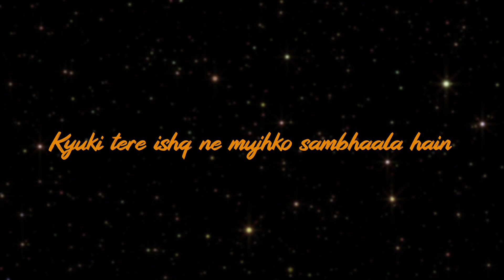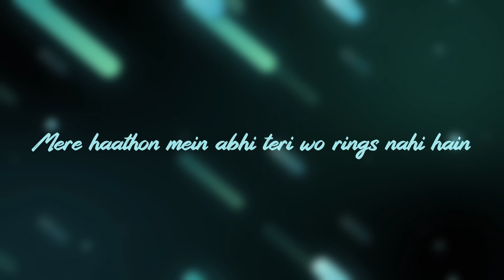Prestige - Blur (Official Lyric Video)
Stream it now on your favourite audio platforms!

Title: Blur
Artist: Prestige
Lyrics: Prestige
Produced By: prodbyIOF
Mixed and Mastered by: Prestige
Composed by: Prestige
Video by: Prestige
Artwork: Prestige